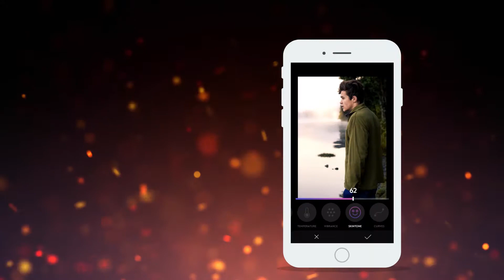Filterloop - photo editor with amazing filters, textures and overlays